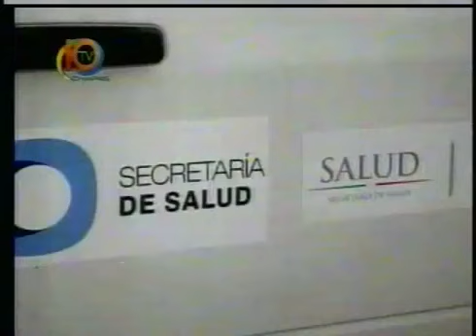Manuel Velasco Coello dio el banderazo de salida a Caravanas de Salud.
Durante el banderazo de salida a Caravanas de Salud, el gobernador Manuel Velasco Coello destacó que como parte del fortalecimiento del sistema de atención a los chiapanecos, la salud se lleva a donde hace falta.